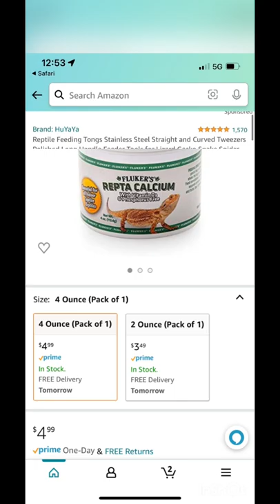Things you can buy your leopard gecko for $12 and under! Lizard